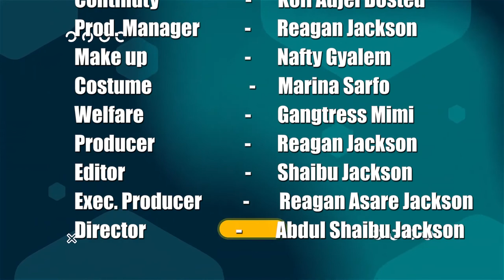Yaa Jackson - The Side Chick . Episode 4 New Ghana Series . Reagan Jackson , NBA Manuel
Emelia Brobbey,
Ellen Kyei White,
Benedicta Gafa,
Patricia Bentum,
Josephine Konadu,
Stacy Boakye,
Bernice Asare,
Kwadwo Nkansah lilwyne,
Isaac Amoako,
Kojo Poku Mahala,
Papa Kumasi,
Yaw Dabo,
College,
Kwaku Manu,
Sylvester Agyapong,
Mercy Asiedu,
Kyeiwaah
Agya Koo
Wayoosi,
Company
Kwadwo Poku Mahala,
Micheal Afrane,
Hans Rudolf J. J. Ba
Salinko

Etc.